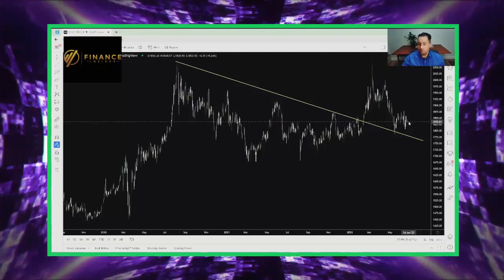Is Bitcoin Going To $10.000 – Gareth Soloway Bitcoin Prediction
🔈 SPEAKER :  Gareth Soloway

*CREDIT*
Investing News

Hello, Everyone Wellcome To *Finance Insider* We create and share videos about investments and how best you can put your money to use, in order to bring in more money. We love cryptocurrencies and the stock market and so, we share a lot of crypto and stock market videos,, including bitcoin, ethereum, Cardano ADA, and other altcoins.

We do a lot of research to bring you valuable and useful information, as well as sharing videos from many experts, including Michael Saylor, Raoul Pal, Kevin O’Leary, Plan B,  Willy Woo, Charles Hoskinson, Max Keiser, Cathie Wood, Lyn Alden, Bitboy Crypto, Coin Bureau and many others.